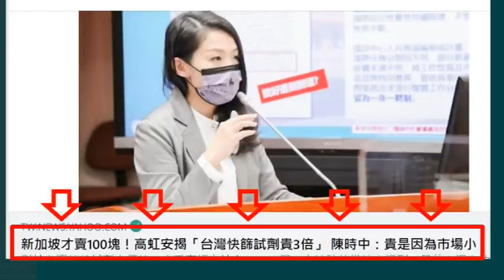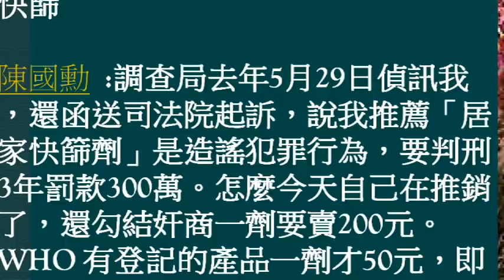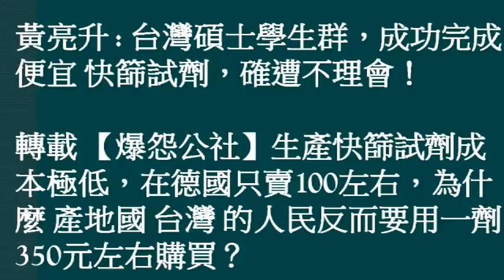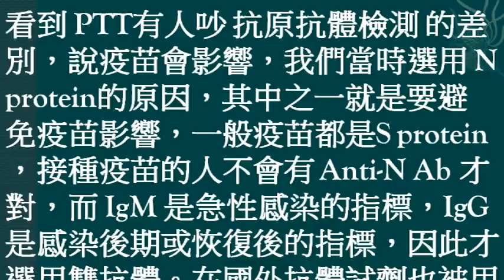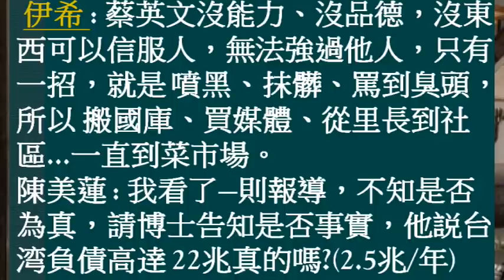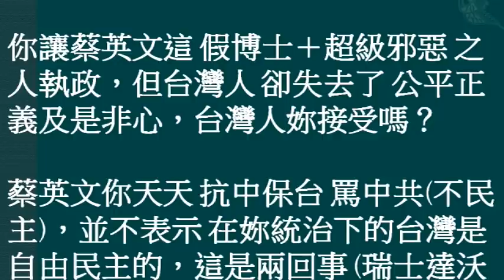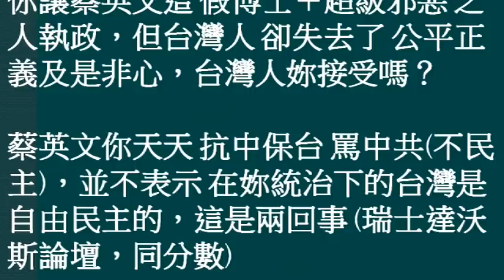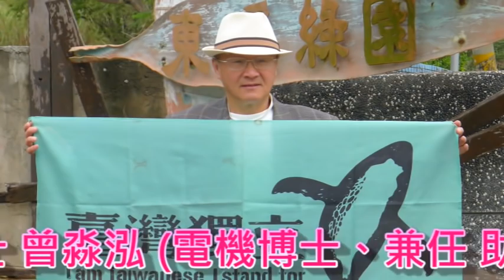(04/14日) 假博士真騙子蔡英文，有樣學樣，利用疫情，發國難財，非常可惡。日本東京 快篩不用錢。我陳國勳 推薦「居家快篩劑」是造謠犯罪行為，今天蔡英文政府自己在推銷了，還勾結奸商一劑要賣200元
(2022/04/14日) 花蓮某佛系醫學院的一群碩士生、大學生，做出第一批的快篩試劑，生產成本只要幾十塊錢。日本快篩不用錢，東京政府在地鐵車站都有固定地点，隨時都可以快篩；『WHO 有登記的產品一劑才50元，我推薦「居家快篩劑」是造謠犯罪行為，去年5月29日，調查局偵訊我，警告要判刑 3年、罰款300萬；怎麼今天蔡英文政府自己在推銷了，還勾結奸商一劑要賣200元。』[1] 中共高層從『核酸檢測』試劑就賺進6,700億，有樣學樣，看菜英文，利用疫情，大撈特撈，管道有【高端疫苗＋檢測 篩劑】非常可惡，發國難財了。
國防鬥士曾淼泓 (電機博士、兼任助理教授、陸軍備役上校、前三軍大學電腦中心上校主任)
[1] 優秀網友 陳國勳